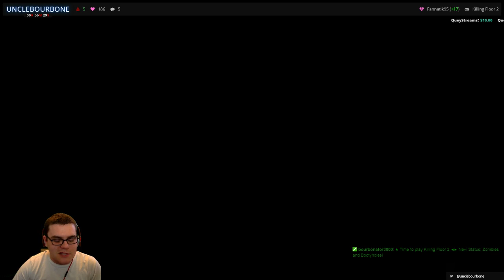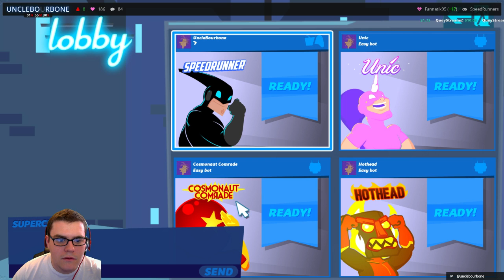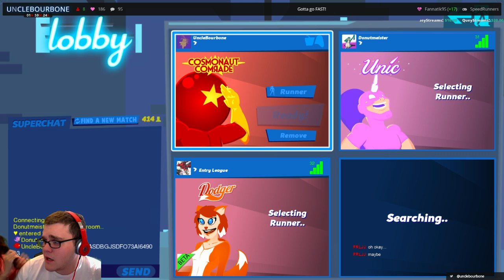My attempts at editing.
If this gets positive feedback I will make hella more!